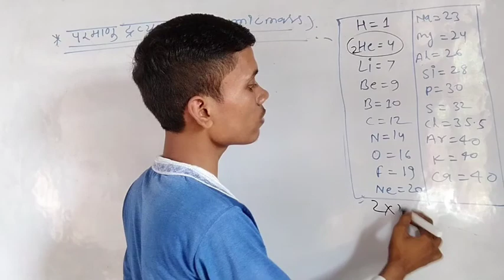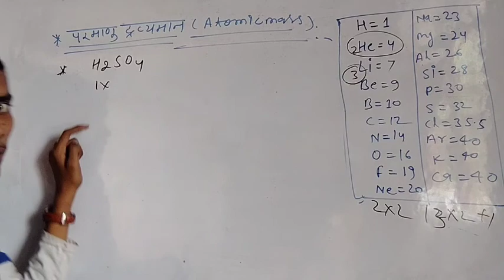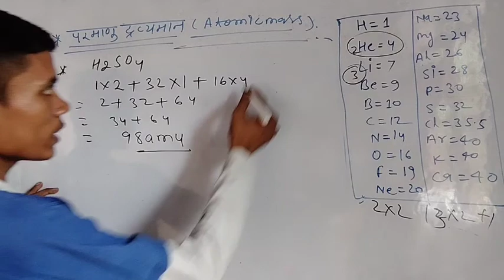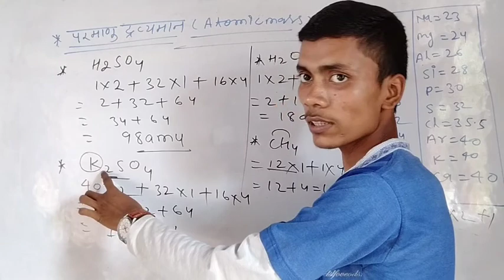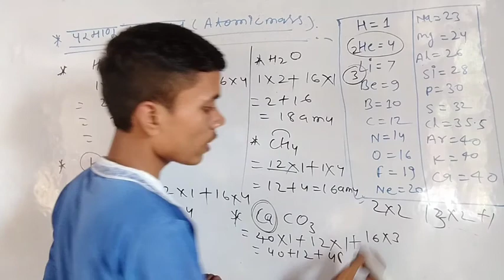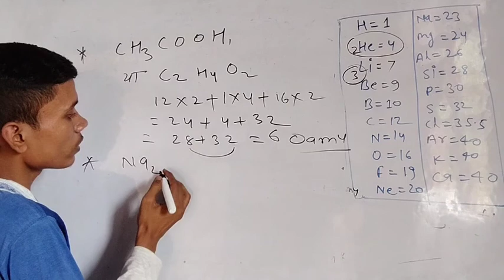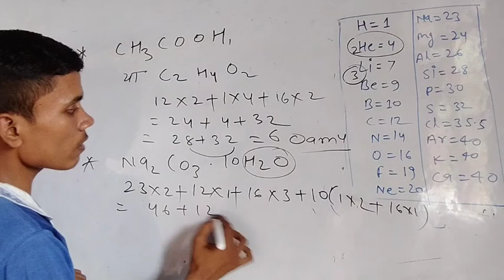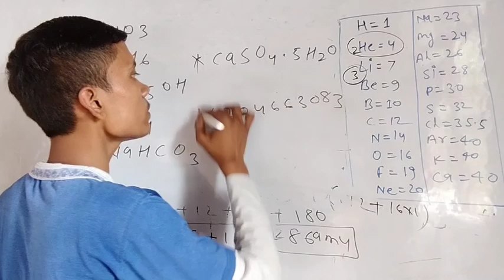II Atomic Mass(परमाणु द्रव्यमान निकालना) IIBy:-R.K Sir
Hello dosto,

my name  is Raviranjan kumar

NTPC मुुुुखर्जी
# Chemistry
Inorganic Chemistry
Oxidation number